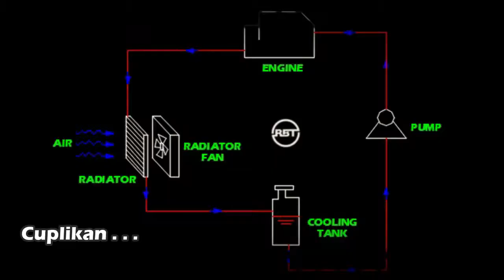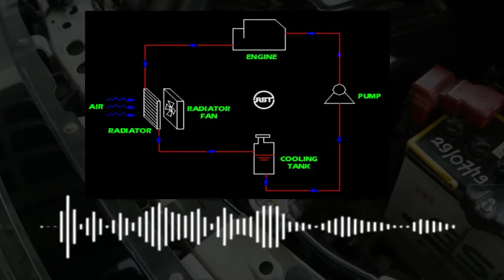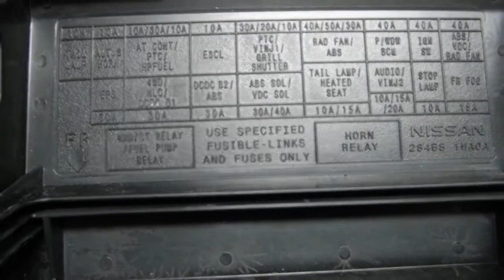RADIATOR FAN MOBIL, Cara Kerja/Cooling System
Anak Saya ikutan ngoprek2 mobil haha..
Selamat menonton dan semoga bermanfaat, terimakasih.